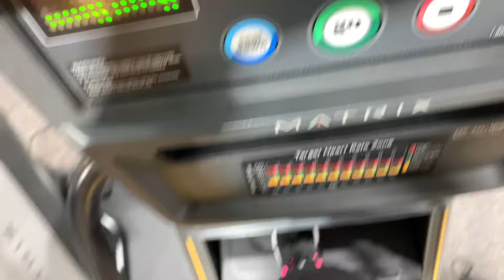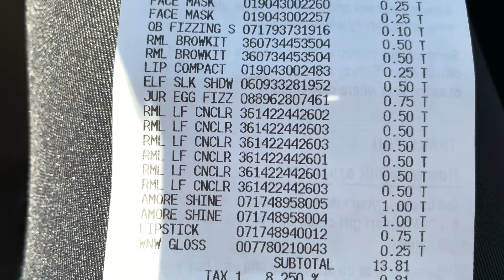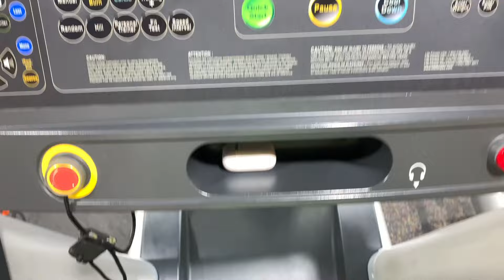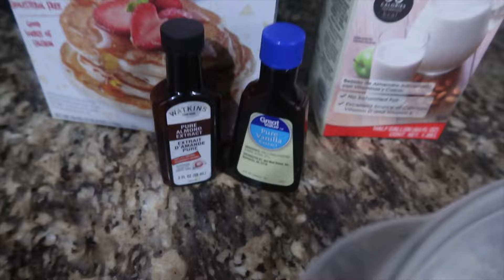VLOG: WORKOUT ROUTINE | LANDING A REALITY SHOW?! | HOUSE PARTY | SHOPPING | Gina Jyneen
👚Shopping Links:

The best dresses for TALL GIRLS

Tech stuff-
Editing Software: iMovie (MacBook)

Snap- @ThatDamnGina
Business/Collabs ONLY!!